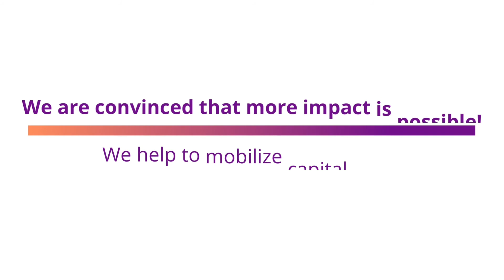Impact Voices- Schmidt Futures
Greg Manne is Senior Manager of Selection and Global Outreach for RISE, the youth talent initiative of Schmidt Futures and the Rhodes Trust seeking brilliant young people who want to solve the world's most pressing problems. Why did Schmidt Futures decided be part of Latimpacto? Watch here